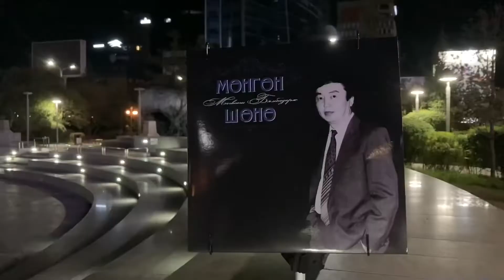Бямбадорж - Мөнгөн шөнө